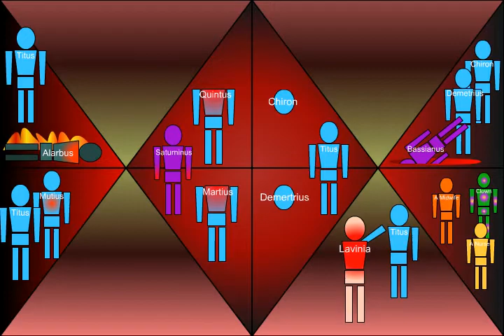Titus Andronicus - The Music Video [1st draft]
Lyrics by June Levine
Music performed by The Rude Mechanicals

Animated Storyboard V 0.2 by Michael Joseph Woody